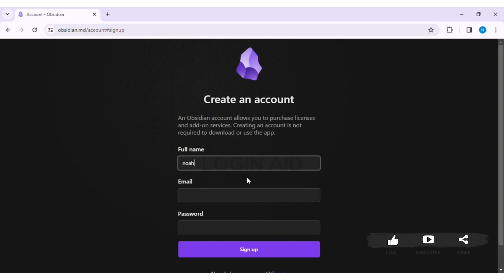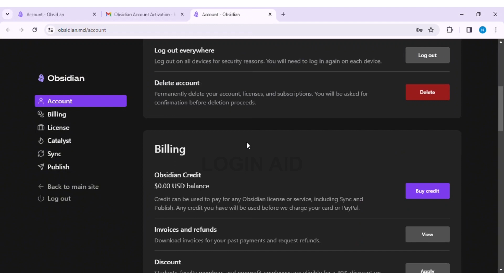Obsidian Account Registration, Sign Up Guide 2024 | Create Obsidian Account | Obsidian.md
A video guide for the process to create Obsidian account.